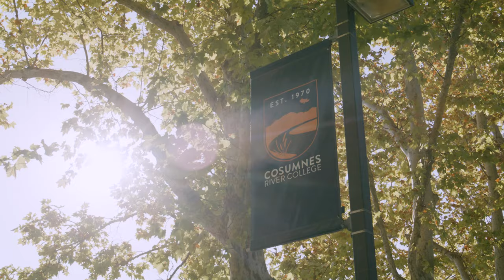CRC Veterinary Technology: Jerry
Learn more about the Veterinary Technology program at Cosumnes River College and what student and alumni have to say about it.